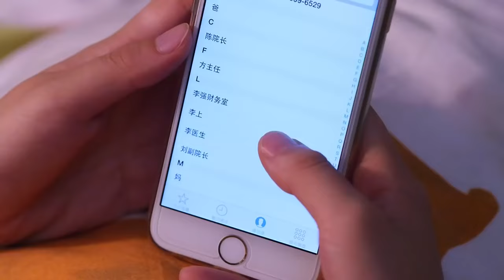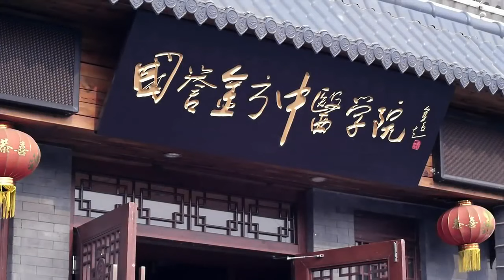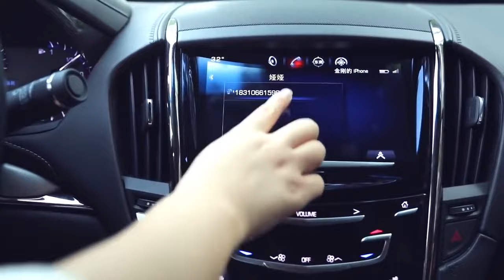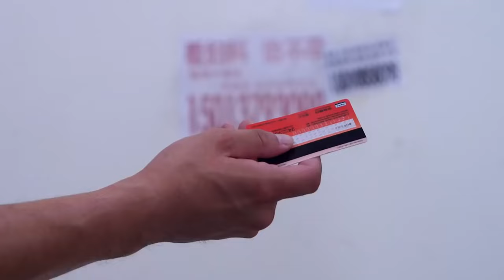EngSub《總裁的高冷人妻》▶EP 38 👩‍⚕️高冷女醫生#劉濤 意外救下霸道總裁👔黃景瑜 ，沒想到痊癒後他竟當眾求婚💍｜🌹閃婚之後，原來她只是顆代嫁棋子💔只有獨守空房無人寵幸❄️【FULL】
📺《總裁的高冷人妻》My Dear Doctor GF 👩‍⚕️高冷女醫生#劉濤 意外救下霸道總裁👔黃景瑜 ，沒想到痊癒後他竟當眾求婚💍｜🌹閃婚之後，原來她只是顆代嫁棋子💔只有獨守空房無人寵幸❄️，🔥️火熱更新中（10:00pm, GMT+8 二集連播）

💬劇情簡介：
　　花家有“三寶”：老媽花枝俏、女兒金娜和兒子金波。花枝俏在家裡說一不二多年，卻在中年遭遇“被離婚”，被丈夫老金和閨蜜孫文娟雙雙背叛；為了重拾生活的信心，老媽把全部精力轉移到女兒和兒子的婚事上。女兒金娜是個直率坦誠的二婚女，不但嚴辭拒絕老媽給她介紹的富二代男友，還心甘情願地與沒車沒房還是外地戶口的暖男吳所謂同甘共苦。兒子金波是個一事無成的少爺，卻和90後的朱麗婭一見鍾情加入閃婚陣營，讓老媽幾乎招架不住。 “三寶”團結一致，共同對陣“無情老爸”、“無良閨蜜”以及“高大上”的兒媳婦朱麗婭一家。直到花枝俏的夕陽戀人老李去世、冤家原配老金重病不起、孫文娟落跑，大家才漸漸明白：不管是哭泣、歡笑，還是吵和鬧，不過是因為他們太在乎這個家。
🌟主演：劉濤 /黃景瑜 /潘辰 /張凱麗 /黃覺 /韓童生
#️⃣集數：40集